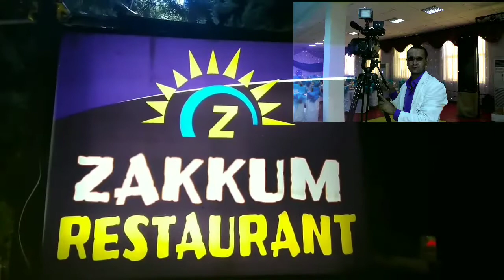Çıralı zakkum restaurant